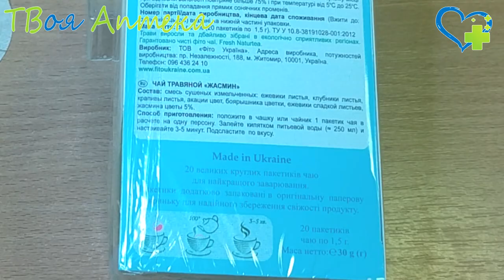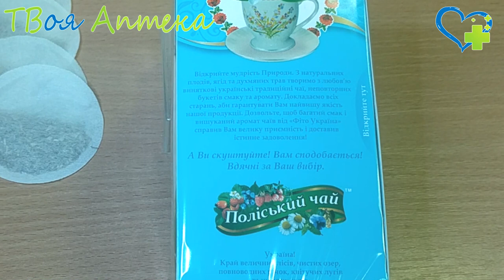Фиточай Мудрость природы ЖАСМИН - показания, описание, отзывы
ЖАСМИН
Чай квітково-трав'яний жасминовий. Відбірний збір трав і цвіту. Без жодних консервантів, барвників, без ГМО. Джерело природної краси та сили. Магія натуральних духмяних трав. Натуральна якість. Барвиста картонна коробочка. 20 великих круглих пакетиків чаю для найкращого заварювання. Пакетики додатково запаковані в оригінальну паперову скриньку для надійного збереження свіжості продукту.

Склад: суміш сушених і подрібнених трав та цвіту: ожини листя, полуниці листя, кропиви листя, акації цвіт, глоду квітки, ожини солодкої листя, жасмину квіти.

❤️ Внимание!